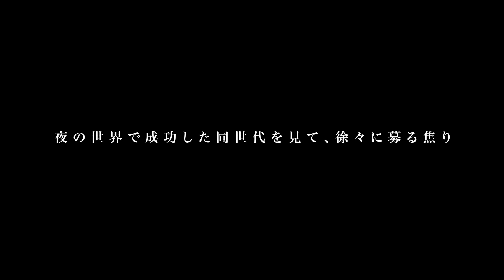全○で富裕層接客、ヤク芸能人に凸…/限界感じバーレスク東京立ち上げ月商一億越え…/内藤良太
【内藤良太さん】
バーレスク東京ホームページ

【街録ｃｈ】
◆9/23（土）18時〜 街録ch仙台トークライブ

◆街録ファンコミュニティ「吐き溜め」入会はこちらから！

目次

00:00 OP
03:00 “極貧”子供時代を過ごした大阪・生野
06:54 高校中退後に踏み入ったショーパブの世界
11:57 燻る日々の中で東京進出を決意
16:58 富裕層を虜にした完全アウトな過激演出
23:42 「バーレスク東京」の始まり
27:53 独自の手法で再現させた本場の世界観
32:57 億を投じて生み出す究極のエンタメショー
36:33 コロナ禍に過去最高収益超えのV字回復
42:22 歴史に残る10億円の極上空間

①氏名
②年齢

【スタッフ】
編集：三谷三四郎 高橋弘武
ショート動画制作：宮本あきら
音効：三谷三四郎
制作進行 : 中垣智浩
目次制作：幾原尚美
文章校正：白川舞衣
OPアート:mais
OPCG：平池 優太
OP BGMサウンドプロデュース:大久保薫